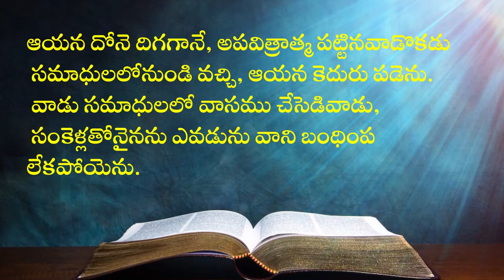12 04 2022 Bhavani kumari garu